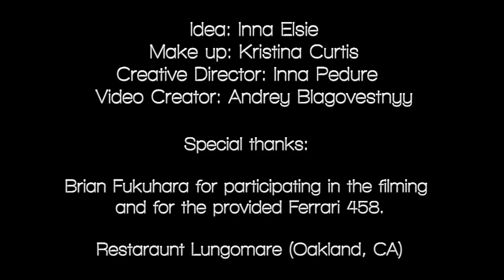Project Cars INN Style